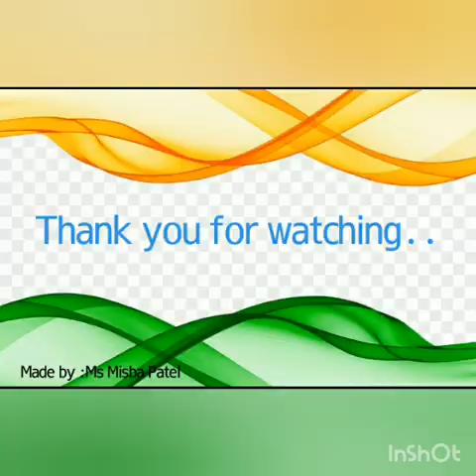Bharati Vidyapeeth English Medium Primary School,Erandwane celebrated Independence Day